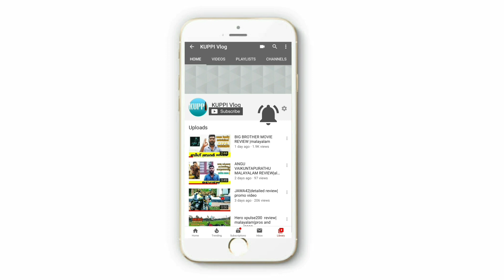forensic 2nd day collection|kannum kannum kollaiyadithaal 2nd day collection|box office collection